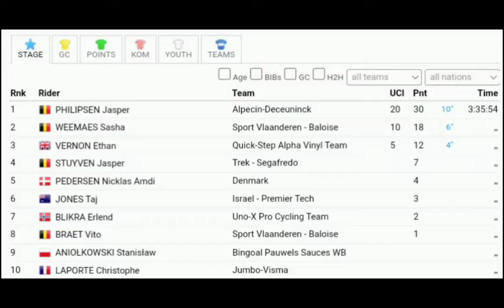Jasper Philipsen Wins | 2022 PostNord Danmark Rundt | Stage 4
Classification

1 Jasper Philipsen ADC 3:35:54
2  Sasha Weemaes SVB +0
3  Ethan Vernon QST +0
4  Jasper Stuyven TFS +0
5  Nicklas Pedersen PINE TREE +0
6  Taj Jones IPT +0
7  Erlend Blikra UXT +0
8  Vito Braeto SVB +0
9  Stanislaw Aniolkowski BWB +0
10  Christophe Laporte TJV +0

Music
1.
2. Splice app (GoPro)
3. Bloomer
4. Swallow
Upcoming events
Tread Worn Journeys 體育頻道
فقي قناة الرحلات البالية الرياضية
ट्रेड वॉर्न जर्नी स्पोर्ट्स चैनल
Banda de rodadura gastada Journeys Sports Channel
Tread Worn Journeys Chaîne sportive
ট্রেড ওয়ার্ন জার্নিস্ স্পোর্টস চ্যানেল
Спортивный канал Tread Worn Journeys